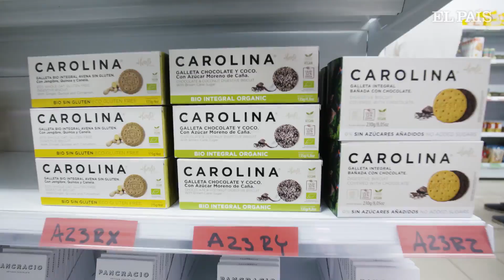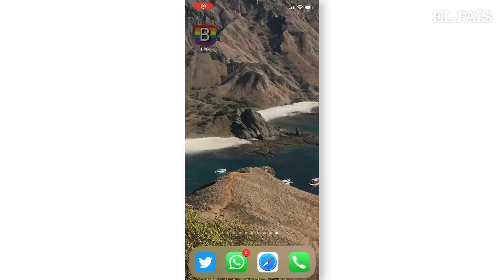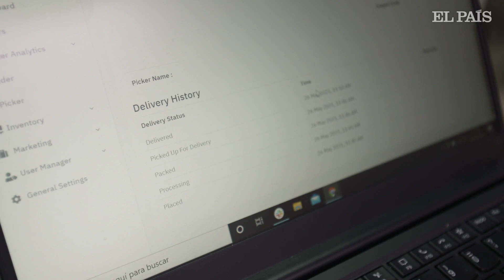Dentro de un SUPERMERCADO FANTASMA: la compra contrarreloj